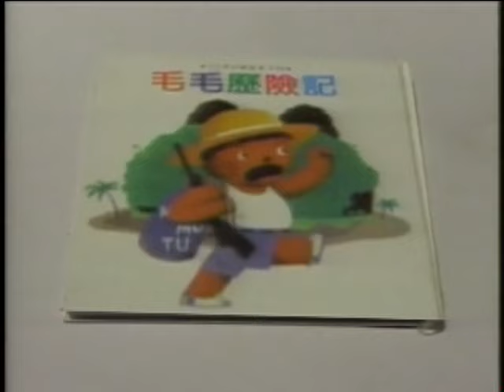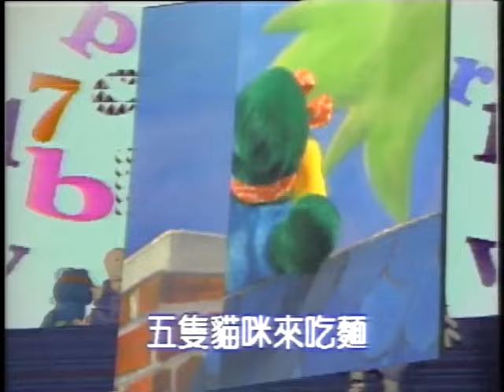倪敏然 Ni Min-Jan【數字PARTY Party of the figures】Official Music Video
數字PARTY

作曲 黃韻玲  林強
作詞 恐龍先生

跟你說個神奇的小秘密
昨天夢到數字在開PARTY
１３５拉提琴　２４６吹長笛
７８９用力彈吉他　１０ 打著大鼓來敲擊
突然　他們要跟我玩接歌遊戲

一隻眼睛近視眼　獨眼巨人看不遠
兩面鏡子擺兩邊　有隻烏龜在裡面
三尺頭上有神仙　我家三樓是算命仙
四隻老鼠要開店　五隻貓咪來吃麵

ＡＢＣＤＥＦＧ　　１２３４５６７
數字PARTY歡迎你來參加
(過來過來)
失敗不要怕重來　犯錯不要怕改過
勇敢的小孩要再試一下

六年級他真假仙　七星北斗在冒煙
八個芭樂灑把鹽　九天以後還新鮮
十個小孩排一線　包準有個馬蓋先
十一十二不討厭　就怕碰到十三點